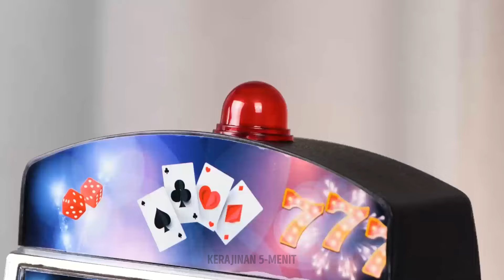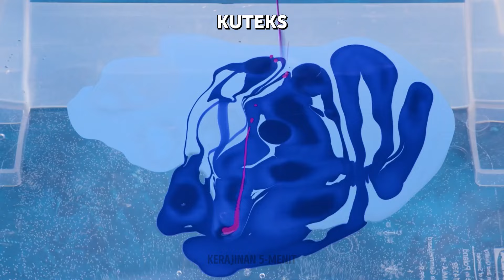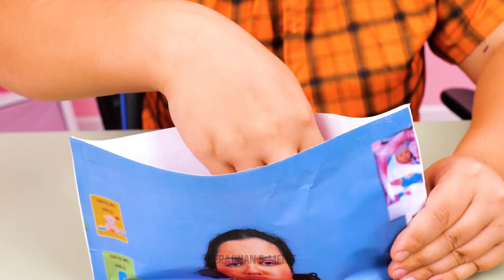Fidget Lucu & Penghilang Stres Lainnya 🎨🧘‍♀️ Trik & DIY Luar Biasa dengan Anggaran Terbatas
Temukan kiat-kiat hebat dan ramah anggaran untuk membuat mainan gelisah dan pereda stres Anda sendiri 🧘‍♀️ Berkreasilah dengan DIY mudah 🎨🛠️ yang akan membuat tangan Anda sibuk dan pikiran Anda tenang.